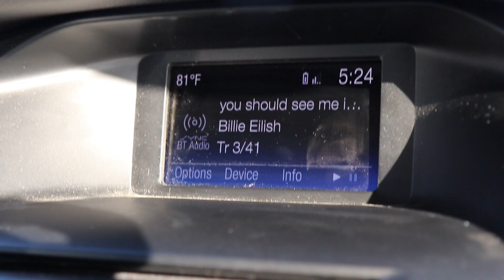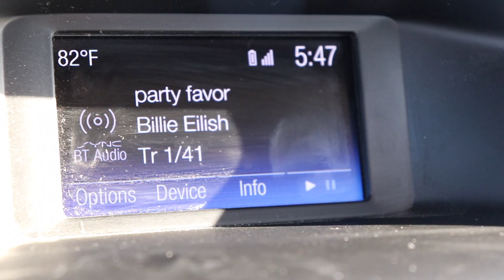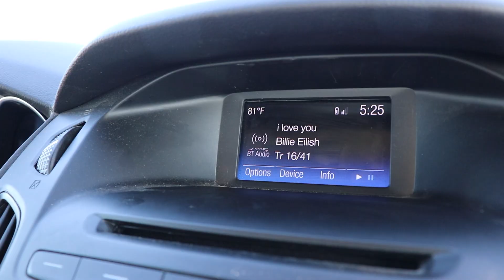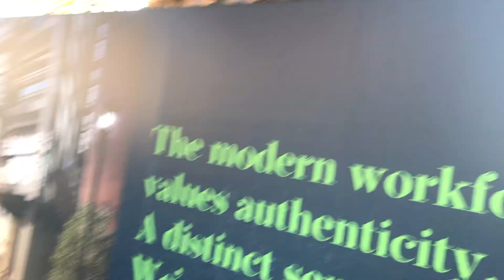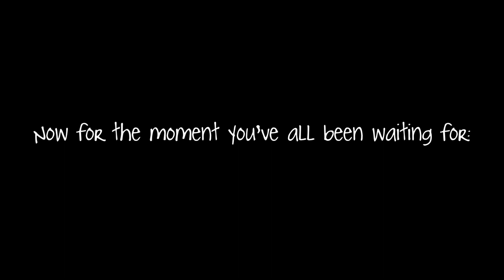Our Experience at the Billie Eilish Concert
No nosebleeds were had in the making of this video!! Hooray! Sooo, a lot of people always ask why I like BillieEilish... I will tell you down below

I think she has a good voice and catchy songs. I agree that she can be really scary and has a lot of dark videos and meanings behind her music, but you can't deny her talent. I've watched a ton of her interviews and am very aware that she's got some baggage, but that's another reason I've stuck with her; I want to see her find joy through the tough. If you didn't know, I'm a Christian (which is another reason people are always so confused when I say I listen to her) and so that has allowed meet be able to listen to the music without letting it take hold of me the way so many people do. I recognize that I have peace, comfort, and joy in Jesus, and so even though her music is sad I have hope when I listen to it and am able to appreciate it more for the melodies and harmonies as opposed to the lyrics. I don't use her music as therapy and I don't look at her as an idol or role model. Her brand is definitely spooky, but she intrigues me so much and I really don't think that her songs have all the deep meanings that so many critics and reporters try to pin on her. In several interviews she states that she writes her songs from different perspectives and a lot of the times people read too much into them... it might not be true, but also music is interpretive anyway and if I'm not interpreting it in a harmful, negative way then what's the harm? Also, just to clarify, I know this isn't the case for everyone and we're all at different places mentally that either causes us lots of unwanted feelings or we see it as just music and nothing more. So yeah, ultimately me and my roommate Hanna love to dance to her upbeat stuff and belt out the slow stuff, we don't dwell on meanings of lyrics and definitely don't look at Billie as a savior or a straight example of how to live or speak. We care for her as a person and want to see her find God...  That's all, I'd love to hear your (kindly worded) thoughts if you have any!